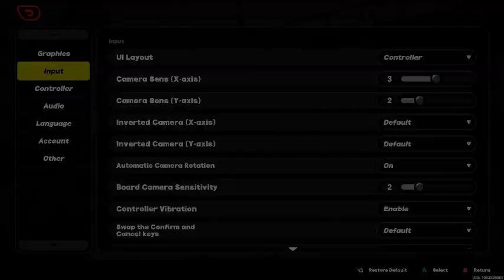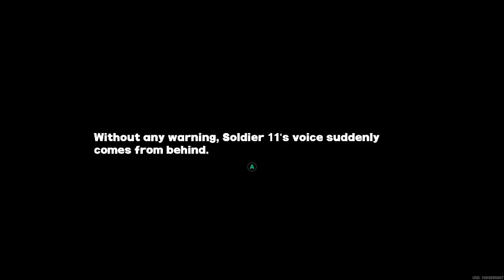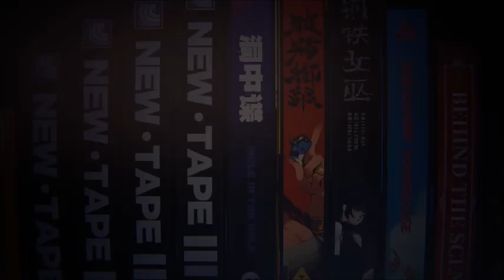ZZZ Pt.14 Mr.Mole (Pt.3)